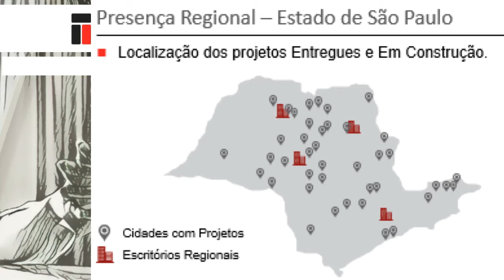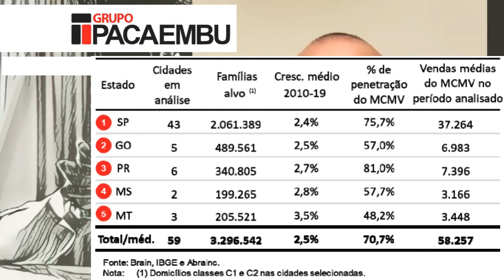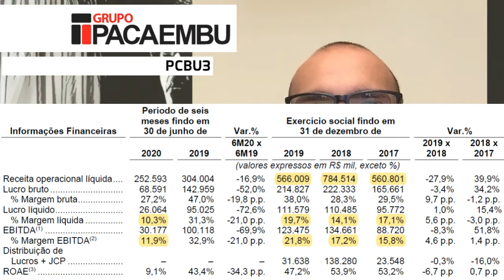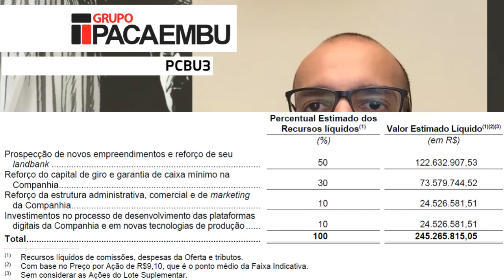25.09.2020 - Visão do Estrategista - IPO Pacaembu - PCBU3